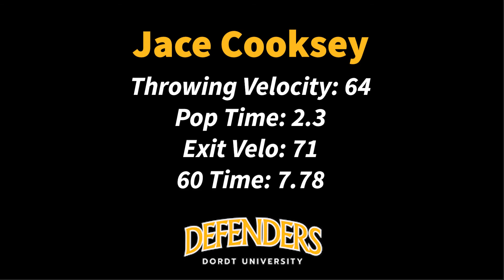Jace Cooksey Baseball Showcase HS Freshman year 2020